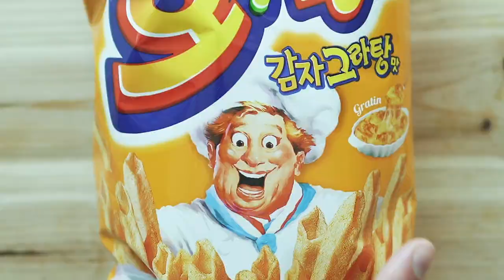Trying weird flavored Korean Snacks - 한국 간식 먹어보기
I'm not the biggest fan of Korean Snacks because I guess my palate is too American I guess. But Koheun and I tried a bunch of Korean snacks to see which ones are the best.